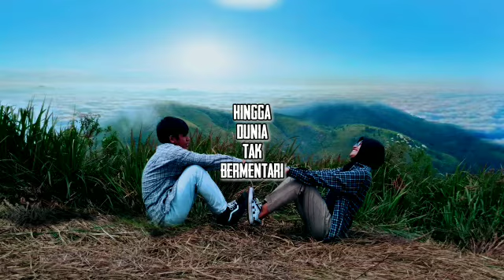story wa apik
ngawi